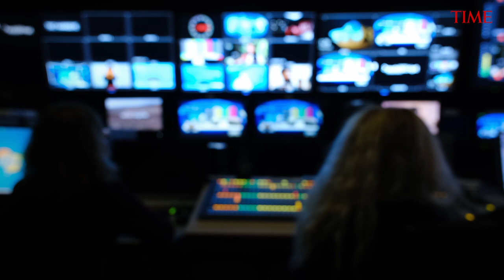How Reality TV Reshaped Our World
“I’m not here to make friends. I’m here to win.” So goes the ultimate reality TV cliché, one popularized by the first season of Survivor, which got broadcast audiences hooked on competitions between telegenic “real people” cashing in the 15 minutes of fame that are the birthright of all Americans. Two decades later, the declaration has proven true of the genre itself. Reality series aren’t exactly well respected; critics, social scientists, and even fans never stop unearthing revelations about their crass manipulations and toxic tropes. Yet despite all the antipathy directed at these programs, they’ve conquered the culture and claimed their prize: our attention.